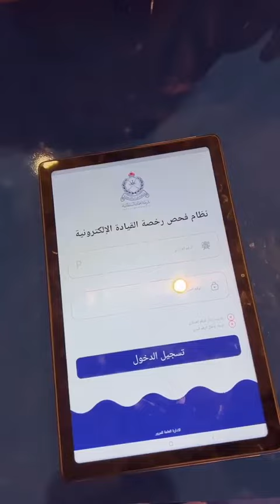دورية المرور الذكية لشرطة عمان السلطانية 🇴🇲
الدورية_المرورية_الذكية في اسبوع_المرور_الخليجي ..